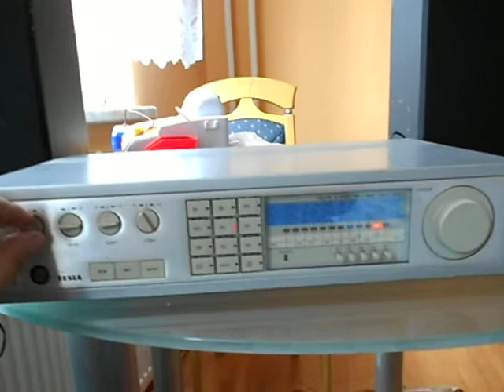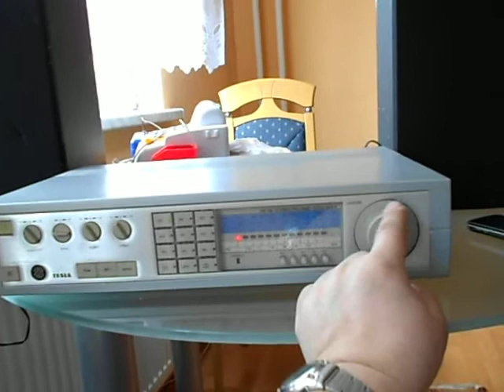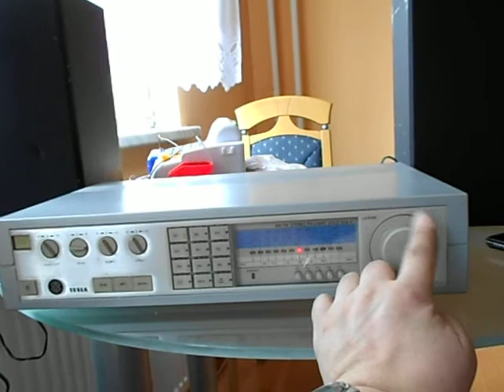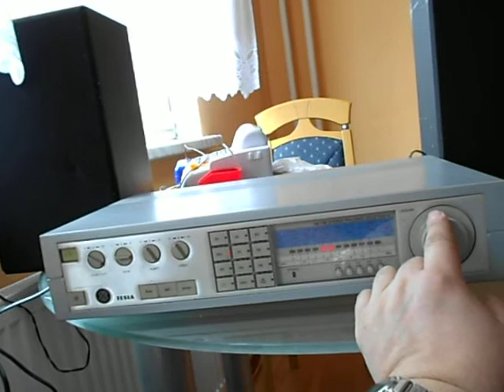Radioreceiver Tesla Sólo 638 A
Koupil jsem přes Aukro.Hraje dobře,jen nesvítí led dioda "stereo",ale dekoder normálně funguje.Reprobedny nejsou originální.Receiver je v top stavu.